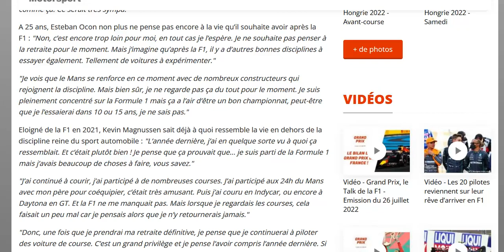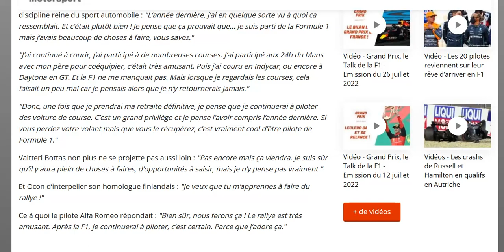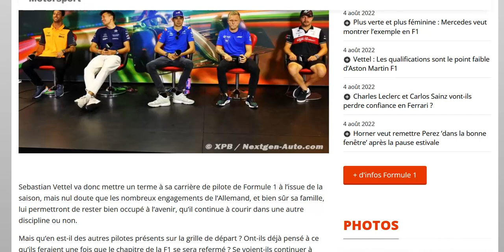Que vont faire les pilotes de F1 une fois à la retraite : certains ont été interrogé !